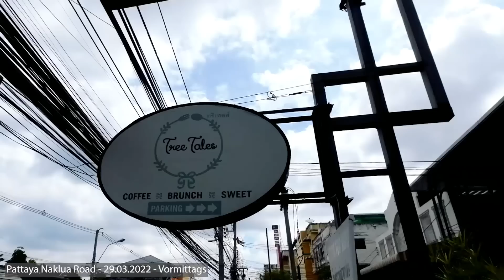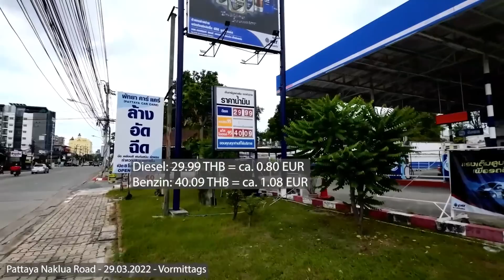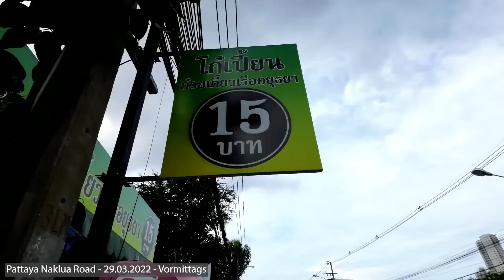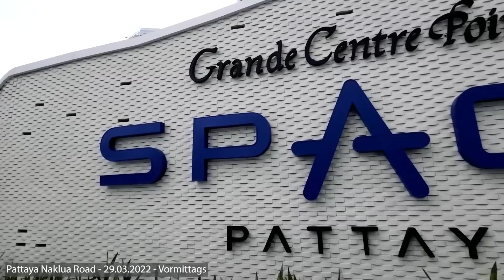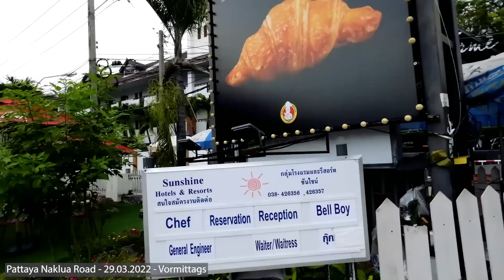4 km zu Fuß durch Pattaya Naklua 👣🚶‍♀️🚶🏼‍♂️ Bei Urlaubern und Touristen beliebt - Thailand März 2022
Im aktuellen Video von heute könnt ihr uns auf dem Weg durch Pattaya Naklua begleiten. Vom als Sehenswürdigkeit bei Urlaubern und Touristen bekannten Fischmarkt geht es die gesamte Straße herunter bis zum ebenso bekannten Terminal 21. Sicher gibt es auch für euch Altbekanntes zu entdecken, Neues zu sehen und wir zeigen euch wie es hier aktuell heute aussieht. Dazu wie immer die neusten Nachrichten aus den Bereichen Reisen, Urlaub, Situation in Thailand. Überraschend ist das an vielen Hotels und Resorts diverse Jobs angeboten werden. Sollte das ein Zeichen für den Aufschwung des Tourismus sein? Obwohl es leider keine guten Nachrichten für den lokalen Tourismus über die Songkran Feiertage im nächsten Monat gibt.